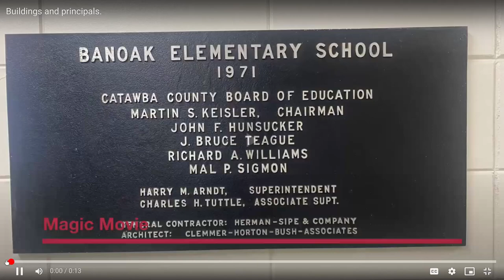outside office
Banoak 1